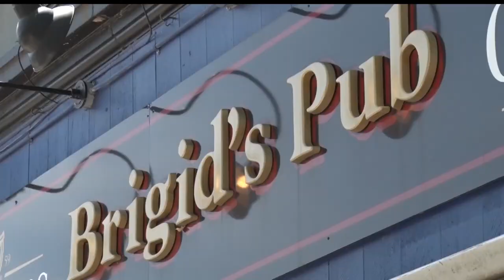Andover Double Murder-Suicide Hits Close To Home